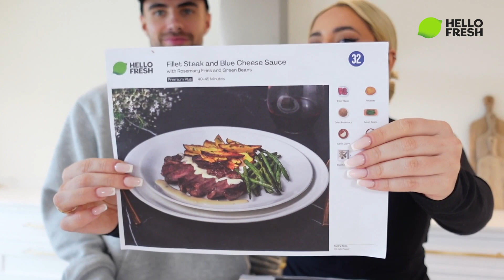The most festive vlog ever!!! Wrapping presents! Making truffles & DIY decorations 😍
This video contains a paid for advertorial with HelloFresh.